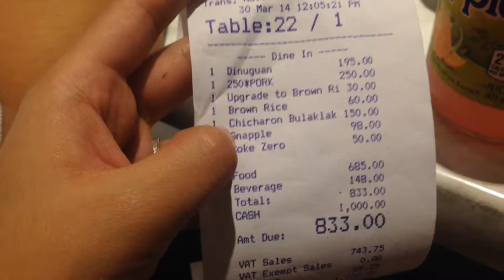Ryan's Doppelganger?! March 30, 2013 ClairDailies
and I'll try to get back to you right away!